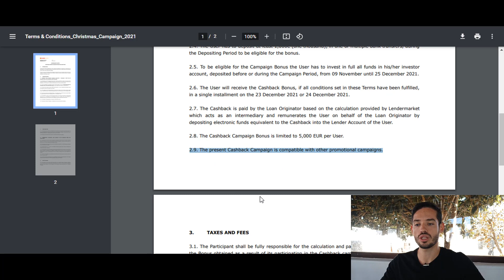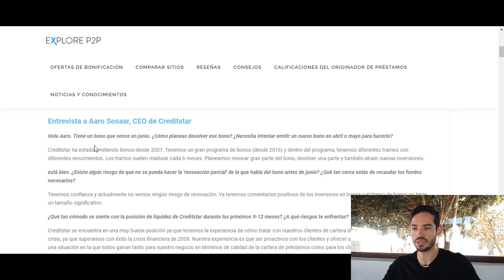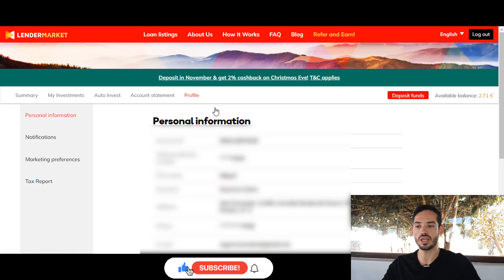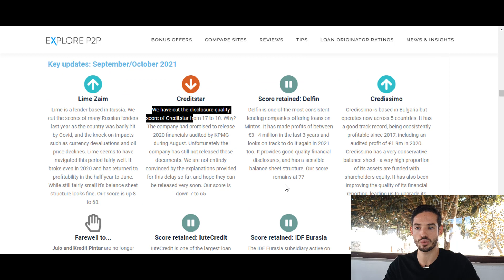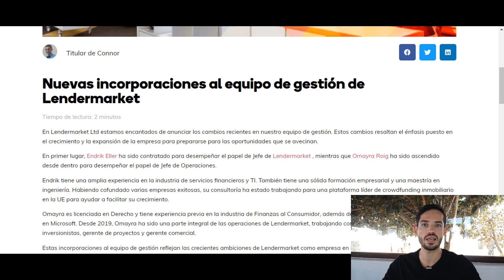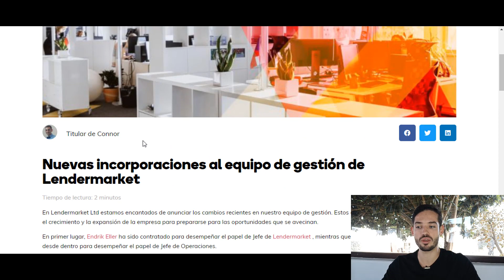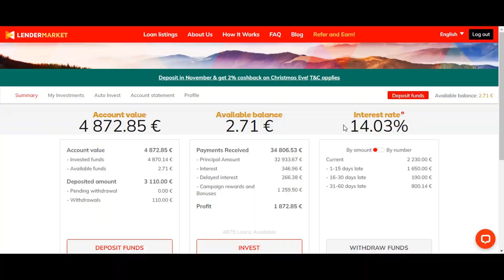Tutorial LENDERMARKET | 2 Años Invirtiendo - Rentabilidad del 14%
Tras un tiempo invirtiendo en LenderMarket creo que es necesario una review por la plataforma y ver los principales aspectos de esta plataforma y porque invierto con ellos. Aprovecho la publicación de este vídeo con la campaña que ofrece LenderMarket de un bonus del 2% (acumulable con el bonus de nuevos registros).

0:43 Explicación panel principal
1:08 Pago de Intereses
1:52 ¿Cómo invertir en Lendermarket?
2:15 Estrategia de Autoinvertir
2:55 Declarar ganancias en Hacienda
3:14 Crediststar auditada por KPMG
4:08 Lendermarket auditada por Grant Thornton
4:19 Equipo principal de LenderMarket
5:11 Regulación de LenderMarket